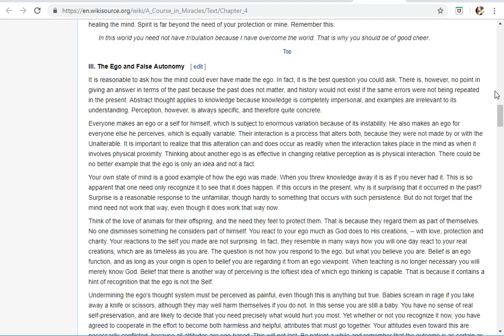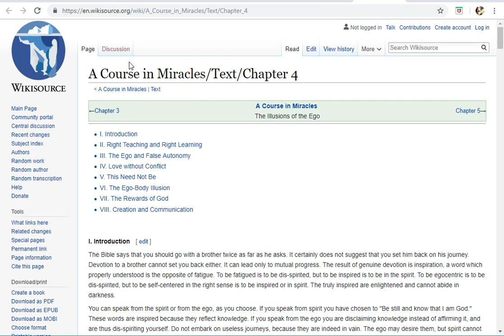A Course in Miracles (Devils) IS the Satanic Bible, Evil, Demonic, Channeled, Anti Christ (1)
'A Course in Devils', God forbid you come to this as anything but that. This is video one, from Chapter 4, Re: 'Salvation'. This isn't the ONLY channeled (from Familiar Spirits) material that has ever been published, but it is probably the most popular, or at least one of the most popular.